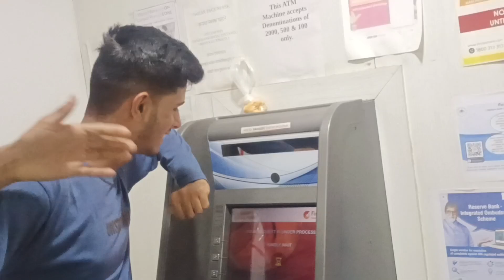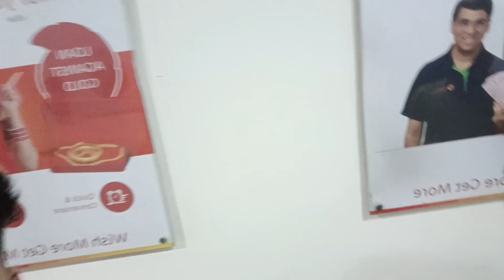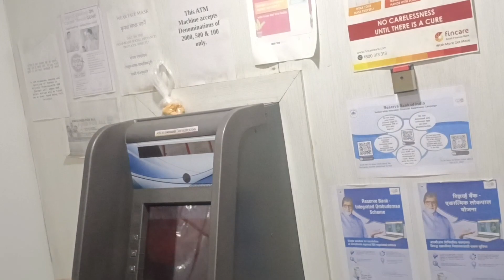Daily Vlogs || 235th Video Of Daily Vlogging || Krishna Pandit Vlogs